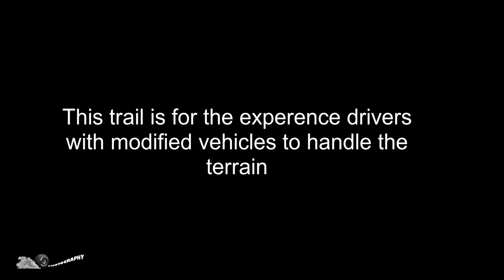Collateral Damage Trail AZ Changed by Nature Outdoors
This is the first of many to come by, Changed by Nature Outdoors to hold outdoor event like rock crawling for Veterans, Law Enforcement and First Responders.

This video is on the Collateral Damage trail Table Mesa Rd, New River, AZ